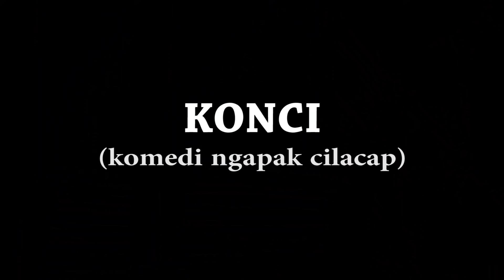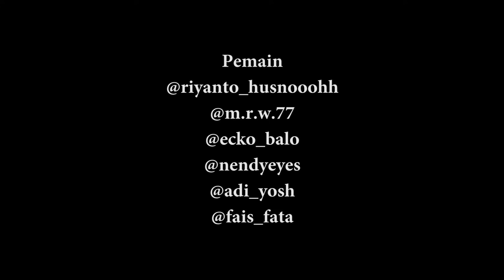KONCI #71 | KOMEDI NGAPAK CILACAP | NYOLONG SENDAL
"NYOLONG SENDAL"

Balo di telfon suhu untuk ke rumah suhu buat ngopi-ngopi tapi di jalan ketemu bocah ora umum yang mau ikut, balo gak mau kalo bocah ora umum ikut, gimana ceritanya ?